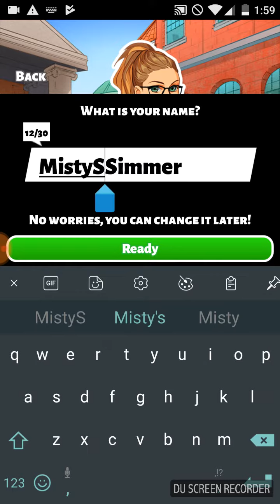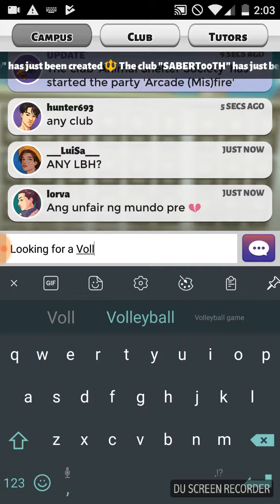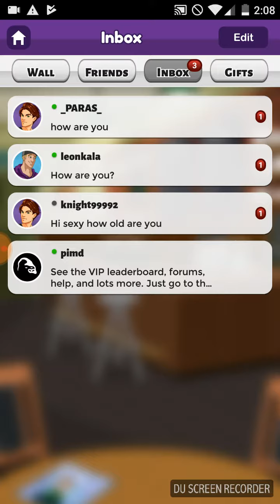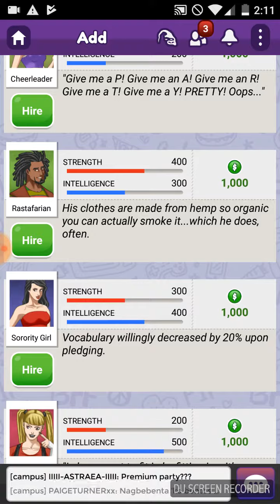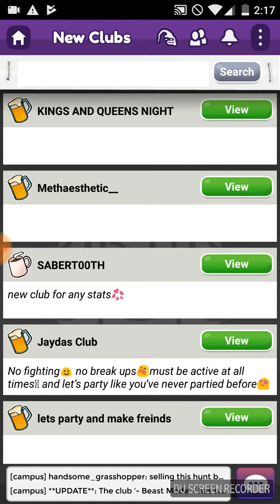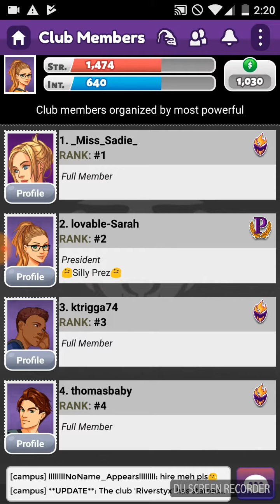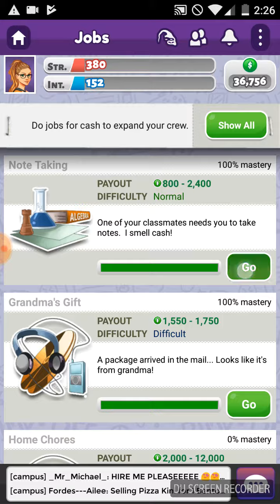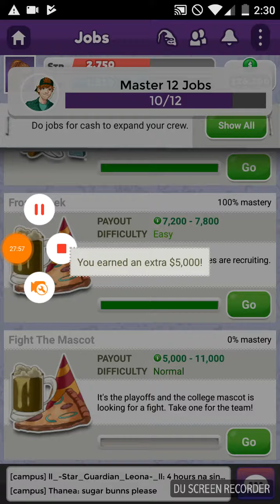Let's play party in my dorm part 2 : fresh new start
Back at it again with some more party in my dorm!
Add me ! Also should i start a club or nah?

     Social media!
➤*COMING SOON*